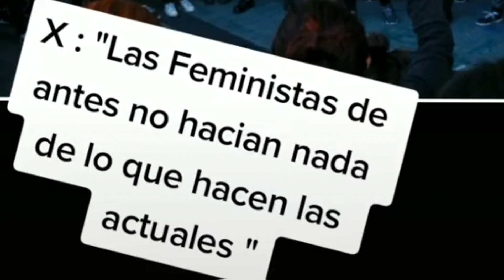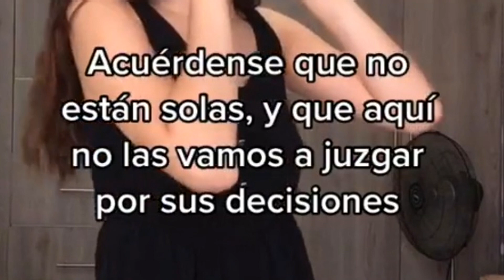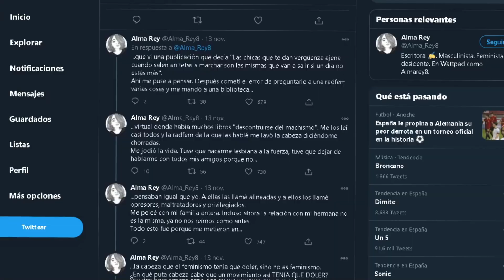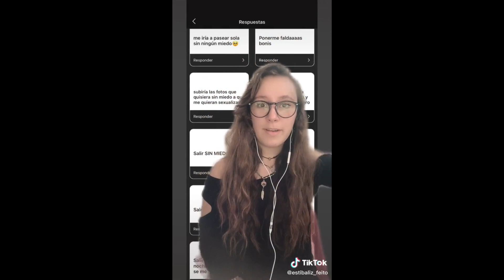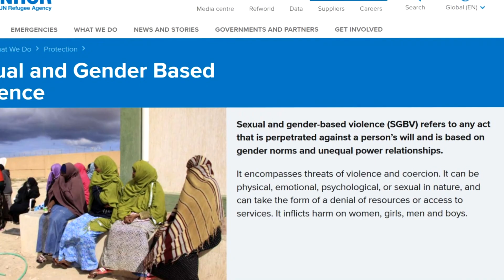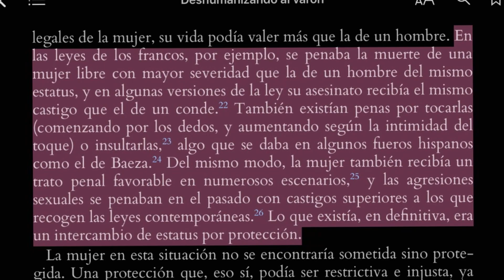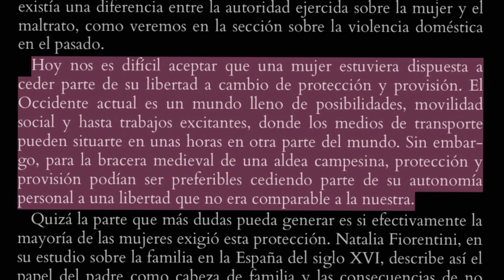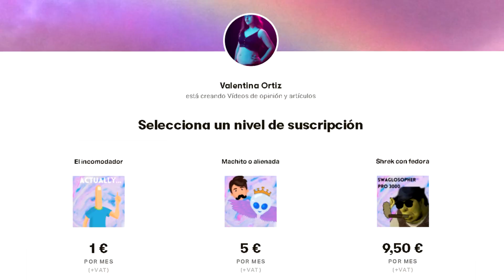RESPONDO a los TIK TOK de las FEMINISTAS MÁS DESINFORMADAS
Contesto a las TikTokers feministas  más famosas y equivocadas de Tik Tok. Sin más.

► MI EQUIPO:
Micros de corbata para smartphones

► DONACIONES

❤ CRIPTOS:
BITCOIN: bc1qa3w7a9qxwjshr2pav5j7hrpxum33skxf4fcl6a
ETHEREUM: 0x7602D2bEFc71F62A785Dbce751C0343701a29118
LITECOIN: LedwQR8Nh8zXrg1aq7R9iX9J9sxmAMNoHw
TETHER: 0x7602D2bEFc71F62A785Dbce751C0343701a29118